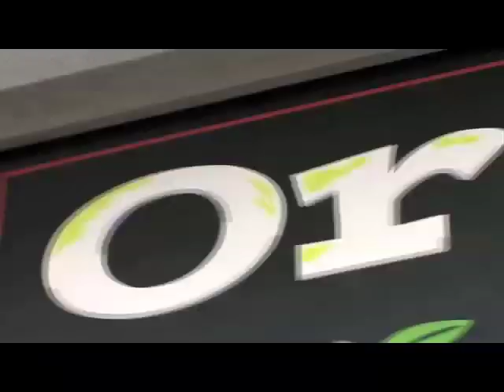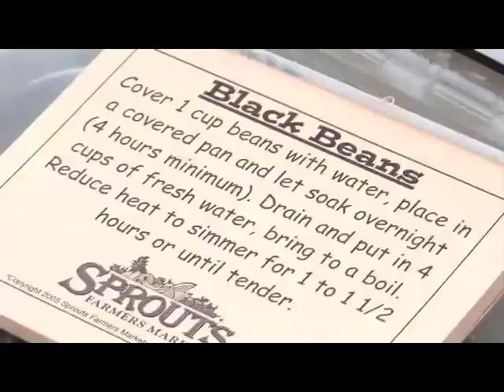Gino goes shopping for Fire Chili ingredients